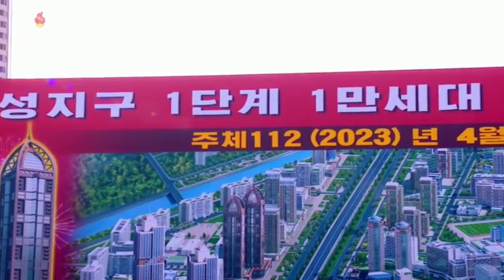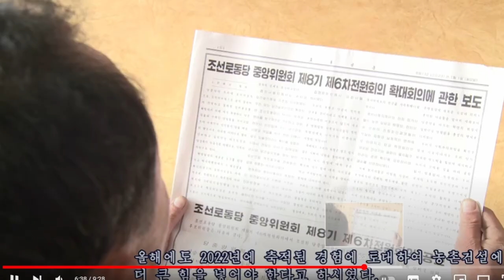🏙️서울보다 먼저 완성된 평양의 3기신도시🇰🇵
오늘 아이템은 구독자님의 요청으로 제작되었습니다.
(아이디어를 주신 @user-xl6om6io7x  님 감사드립니다 😍)
어제도 새벽부터 북한이 미사일을 발사했다는 소식이 들리던데요.
영상을 제작하며 이런 신도시 건설을 위해
등떠밀려 투입되었을 북한 사람들의 인권을 생각하니
같은 민족으로서 너무나 안타까운 마음이 들었습니다.
댓글로 여러분의 소중한 의견 많이 남겨주세요😘

[타임코드⏱️]
00:00
07:26
10:24